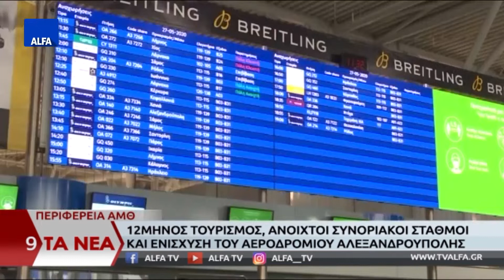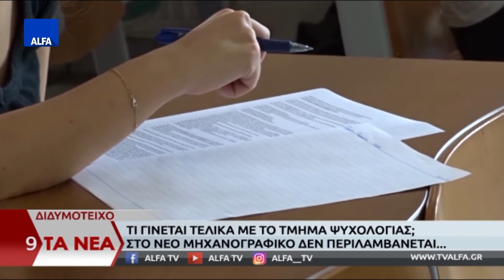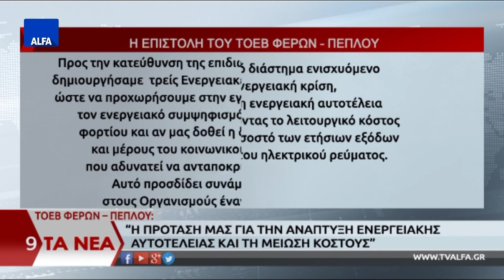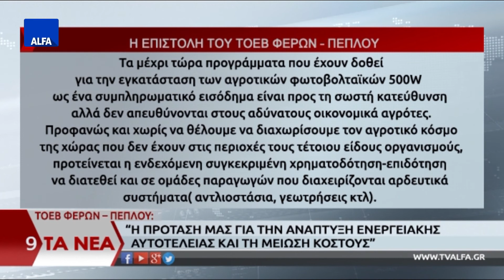ΚΕΝΤΡΙΚΟ ΔΕΛΤΙΟ 26 02 2022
Στο κεντρικό δελτίο ειδήσεων της ALFA Τηλεόρασης με την Κυριακή Μπασκάκη. 12μηνος τουρισμός, ανοιχτοί συνοριακοί σταθμοί και ενίσχυση του αεροδρομίου της Αλεξανδρούπολης στην ατζέντα της περιφέρειας ΑΜΘ. Μεγάλη και  σημαντική δωρεά στη μονάδα των νεογνών του ΠΓΝΑ. Νίκος Παπανικολόπουλος για δυτική ζώνη λιμένα: Κινητοποιηθείτε τώρα, πριν είναι αργά. Οι νέοι μέτοχοι του ΟΛΑ … έρχονται! Γιώργος Κουκουράβας για δυτική χερσαία ζώνη λιμένα Αλεξανδρούπολης:"Να το κάνουμε όπως η Ηγουμενίτσα".